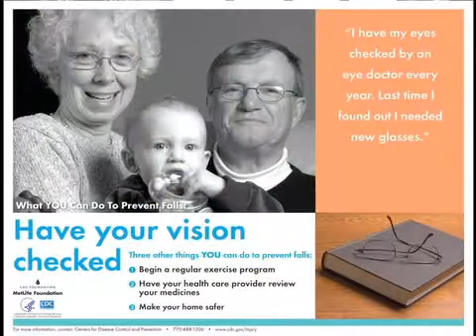Why Do People Fall? What Can You Do About It?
Physical Therapist Zanobia Rebabeh identifies the risks of falling. What are the safe steps to take to prevent a fall? This episode breaks down the reasons for falls. Learn the two reasons for most falls. If you're considering an exercise or fitness class, hear what Zanobia highly recommends doing first. You'll have a clear picture of falls and what can be done to reduce their serious risks.